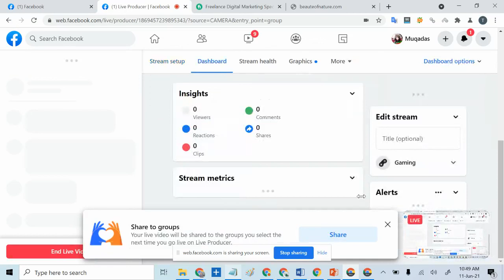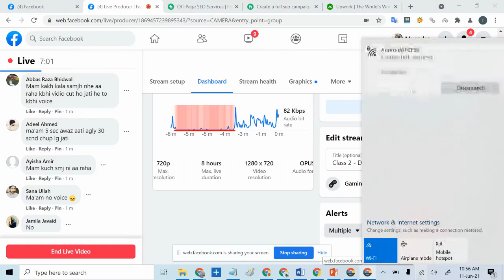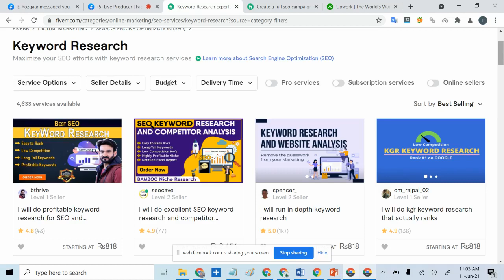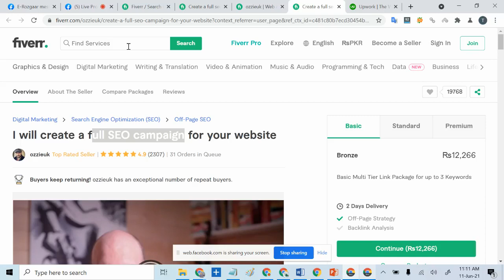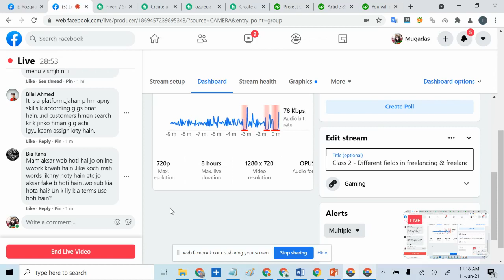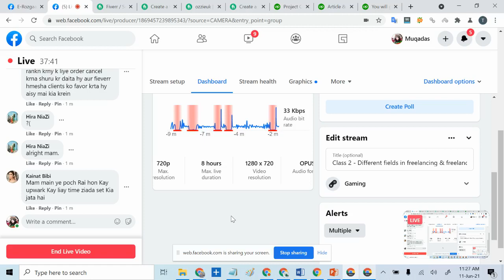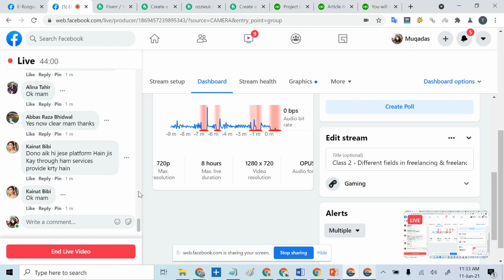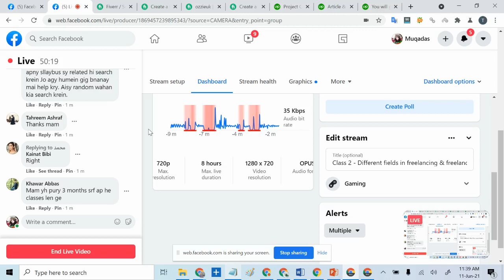R Rozgar training program online course lecture 2 part 1/2 Fiver And upwork platform explore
here you will learn all about online earning
like Fiverr upwork and also you get easy and fast skills for quick earning
you can find in this course loe compilation skills and earn much money from online sourse.
here you will learn also all about website earning and website bulding free method and paid method you will learn booth.
note you can earn Handsome Money from websites.
thanks for more details visit our youtube channel or website.what is freelancing, online earning, e Rozgar, e Rozgar training program course, e Rozgar training Program class one, e Rozgar training program calss one bhakhar, e Rozgar training program course Mianwali, E Rozgar training program 2021, e rozgar lectures, e Rozgar training program Pakistan, full e Rozgar training program course urdu, Bhakhar e Rozgar training program, Mianwali e Rozgar training program, Fiverr, freelance Pakistan